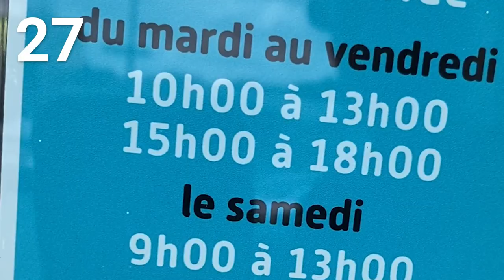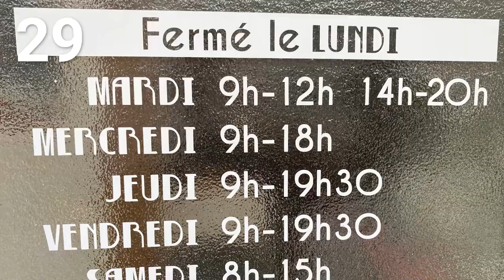SECRET THINGS AMERICANS think the first time they visit FRANCE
France can feel like a whole different world the first time you visit on vacation. Culture shock is real! From the food, to money, to habits, and other aspects of French culture, here are 35 thoughts Americans (and other tourists) have the first time they visit Paris or France in general. Can you relate?

***Get my eGuide "75 BEGINNER FRANCE TIPS for a STANDOUT TRIP"

📈 Ready to take YouTube seriously?

Salut! I'm Diane, the American behind the living abroad lifestyle blog Oui In France. My channel's focus is "Everyday French life and beyond," so let me know what you want to see! I make videos on French culture topics, food, travel, language, and give you my thoughts about what it's like living in France as an American in the Loire Valley.

▶️ *TRAVEL* ✈️

Compression socks
TravelPro luggage
Pacsafe backpack

▶️ *FRENCH PHARMACY* 💄

▶️ *FOOD* 🍎

▶️ *CLOTHES* 👚

Third Love (best bras! $20 OFF!)

▶️ *BANKING* 🏦

▶️ *ETSY FAVES* 🎨